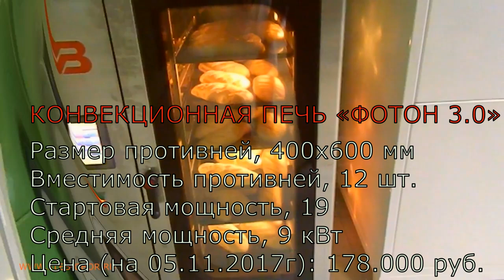Конвекционная печь Фотон 3,0 ✅ Первая выпечка на пекарне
✅ Самая оптимальная пекарня по бюджету, по качеству выпечки, по энергосбережению из проекта Пекарня2 Автоматическая печь Фотон3 является самым лучшим решением для минипекарни №2, Шкаф расстойки за 23 тыс. руб. и двухскоростной тестомес на 35 кг. теста. Высокая производительность до 2500 штучных изделий (по 100 гр.) за 12 часов., с лихвой закроют потребность любого микрорайона города. А потребление электричества в три раза меньше, чем при выпечки на жарочном шкафу. Компьютерное управление позволит Вам нанять неподготовленный персонал, а инжекторный парогенератор сделает вашу выпечку ближе к европейскому стандарту.

 В нашей компании Хлеб Оборудование www,xleb-obor.ru вы можете приобрести все необходимое оборудование для хлебопекарен или кондитерской, а именно:
хлебопекарные печи — подовые, ротационные, туннельные, на электрическом, газовом или дровяном питании, в том числе печи для магазинов и мини-пекарен;
расстоечные шкафы, а также универсальные многофункциональные климатические установки;
тестомесильные машины для всех видов теста с широким диапазоном функций и производительности;
тестоделители, делителио-круглители и конусные округлители теста, тестозакатки и багетоформующие машины;
кондитерское оборудование — планетарные миксеры, тестораскатки, дозаторы начинки, депозиторы, кремоварки, миксеры и т. д.;